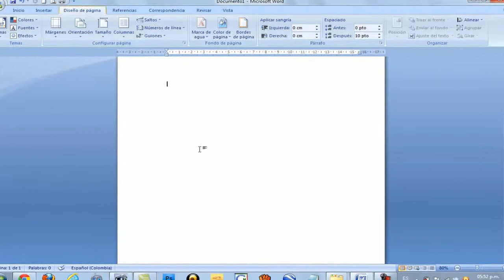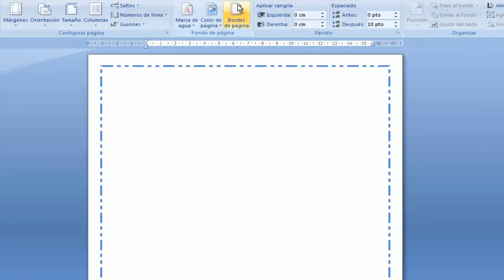Word, okrajov stránky, Zdobenie dokumenty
Ozdobte dokumentov alebo obrázkov s okrajmi
V tomto článku sa
Informácie na okrajoch v aplikácii Office Word 2007
Pridanie orámovania
Zmena hranice
Odobrať výhodu
V programe Microsoft Office Word 2007, môžete pridať hranice záujem a dôraz
na rôzne časti dokumentu. Môžete pridať orámovanie ku stránkam,
text, tabuľky a bunky, grafické objekty a obrazy.
Môžete pridať okraj jednej alebo všetkých stranách každej stránke
dokumentu, stránky sekcie, iba prvú stránku alebo všetko
strany okrem prvej. Môžete pridať okraje stránok v mnohých
štýly čiar a farieb, rovnako ako rôzne grafické hraníc.
Pridanie orámovania na stránku. V skupine Pozadie strany na karte Návrh

Nasledujúca stránka, kliknite okraje stránok.
Uistite sa, že ste na karte Orámovanie strany hraničného dialógu a

tieňovanie. Kliknite na jednu z možností výmeny hraníc.
Pokiaľ má rámik objaviť v určitom mieste na stránke, ako
iba príklad hore, kliknite na položku Vlastné v poli
Hodnota. V časti Náhľad kliknite na miesto, kam chcete zobrazovať
hrana. Vyberte štýl, farbu a šírku okraja.
Ak chcete určiť umelecké hranice, ako napríklad stromy, vyberte
art box voľba. Vykonajte jeden z nasledovných krokov:
Ak chcete určiť, že sa okraj nachádza na stránke alebo časti,
kliknite na možnosť, ktorú chcete pod Použiť.
Ak chcete určiť presnú pozíciu hranice na stránke, kliknite na tlačidlo
Voľby a vyberte požadované možnosti.
POZNÁMKA Ak chcete zobraziť okraje stránok na obrazovke, zobrazí dokument v
Zobrazenie Rozloženie pri tlači.